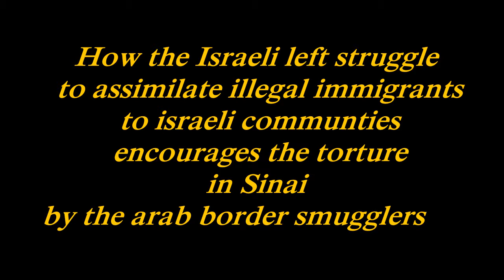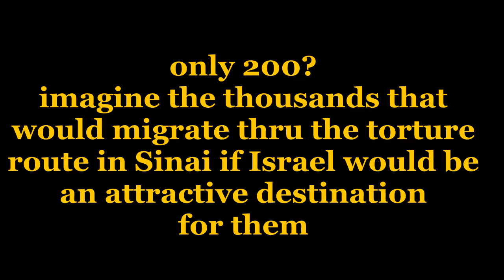שמאלנית מסבירה איך הגירה בלתי חוקית מאפריקה ממנפת את תעשיית ההברחה והעינויים בסיני